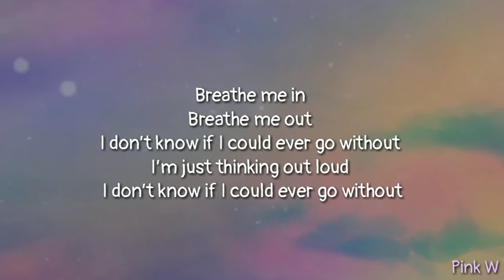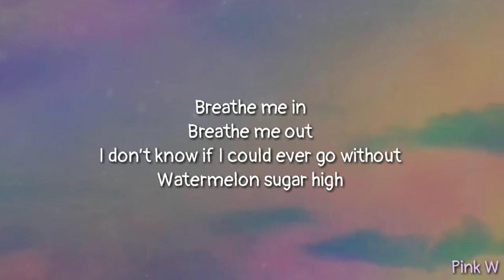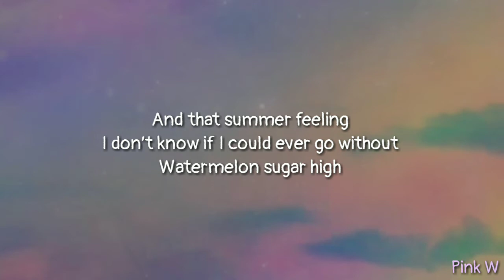Harry Styles - Watermelon Sugar (lyrics)